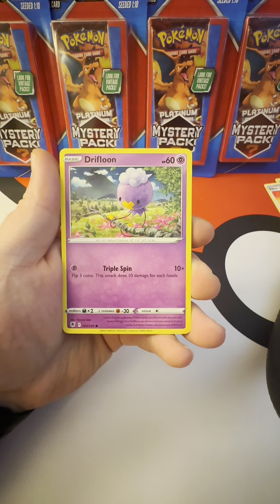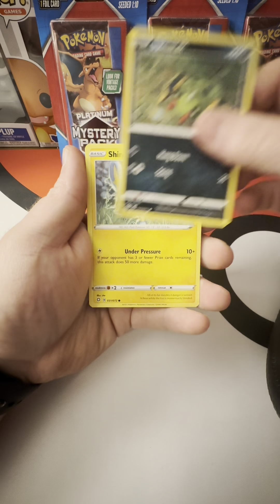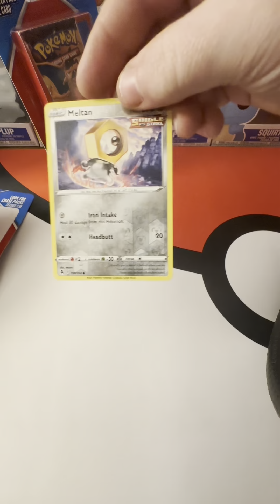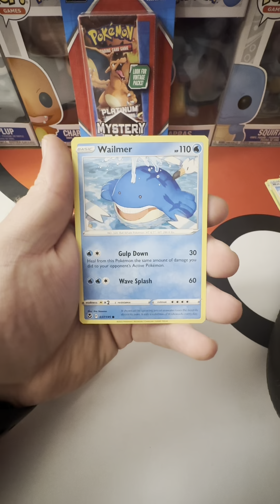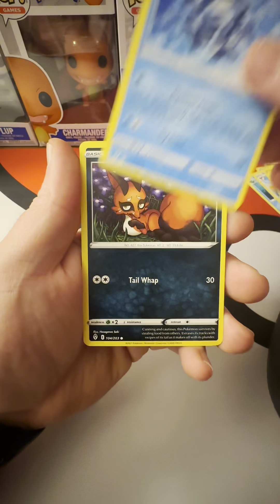5 Pokémon Mystery Packs (Shorts Combined)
Combined 5 Pokémon Shorts into 1 Video with music in the background.